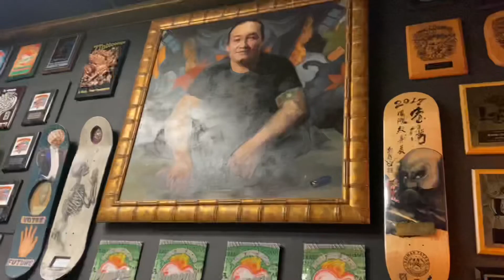Getting My Cartilage Pierced!